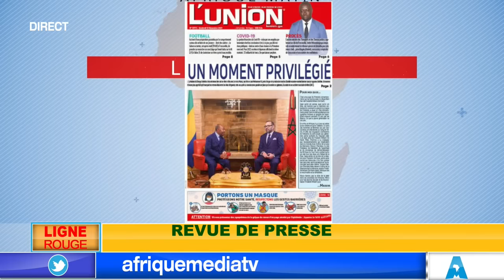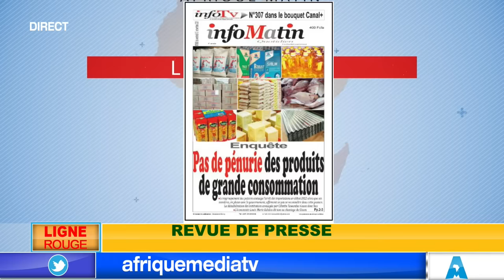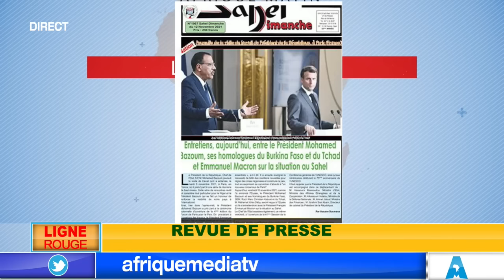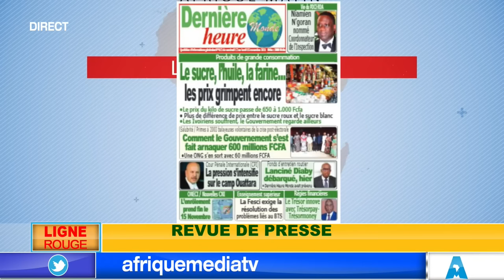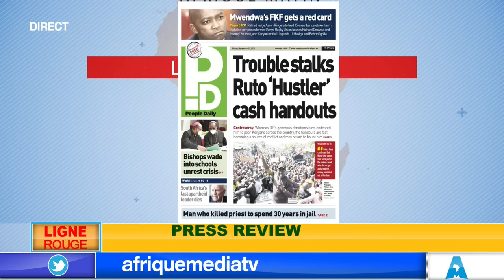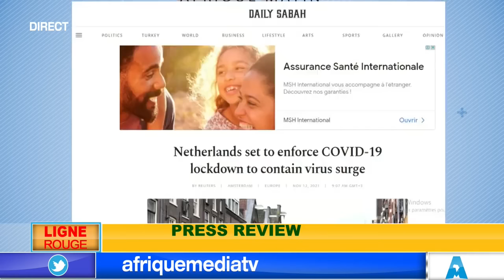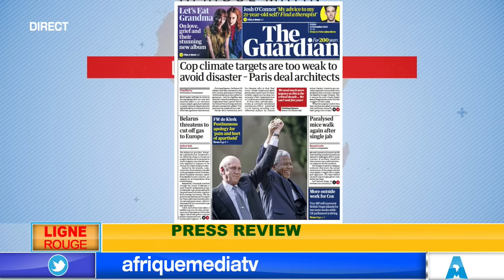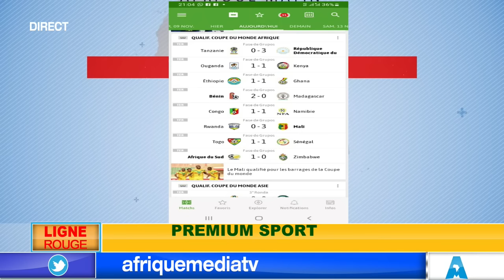CENTRAFRIQUE: NOUVEAU PLAN DE LA FRANCE ET SES RÉSEAUX POUR EJECTER FAUSTIN.A.TOUADERA DU POUVOIR?